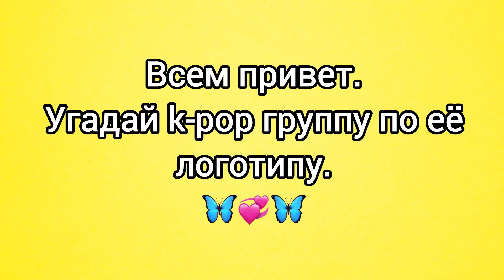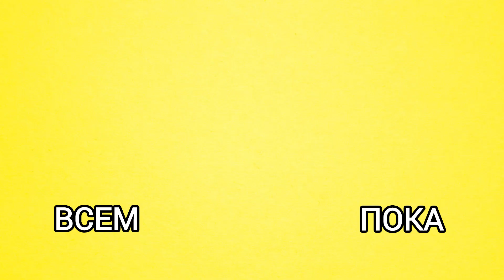Угадай k-pop группу по её логотипу / Paperina /